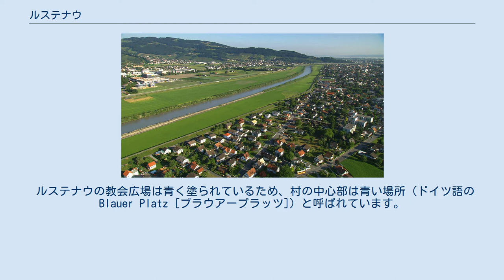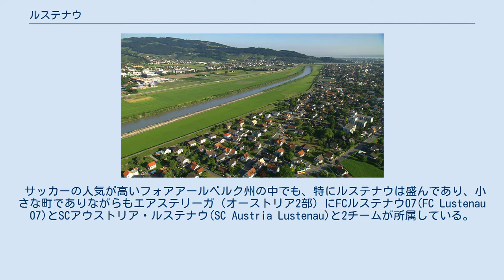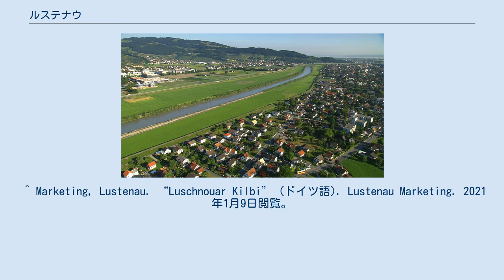ルステナウ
ルステナウ（独: Lustenau, 阿:Luschnou(ルシュノウ/ルシュヌー)）は、オーストリアのフォアアールベルク州のドルンビルン郡に属する小都市である。
 ルステナウは、スイスのザンクト・ガレン州との国境として機能するフォアアールベルク州のライン川渓谷の下流、アルプス山脈のライン川の東岸に位置しています。
その標高は海抜404メートルです。
町はライン渓谷の底にあるため、丘や山はありません。
ルステナウは西をライン川に、北東をドルンビルナーアックに隣接しています。
領土は北から南に約8.5km、東から西に約4kmに広がっています。
 ルステナウとスイスを結ぶ4つの橋。
 ルステナウの教会広場は青く塗られているため、村の中心部は青い場所（ドイツ語のBlauer Platz [ブラウアープラッツ]）と呼ばれています。
 サッカーの人気が高いフォアアールベルク州の中でも、特にルステナウは盛んであり、小さな町でありながらもエアステリーガ（オーストリア2部）にFCルステナウ07(FC Lustenau 07)とSCアウストリア・ルステナウ(SC Austria Lustenau)と2チームが所属している。
本拠地として利用されているのがライヒスホーフシュターディオン（Reichshofstadion）である。
 毎年夏、30年以上にわたり、文化青年協会「Szene Lustenau」は、西オーストリア最大のフェスティバルであるSzeneOpenairと呼ばれるライン川岸での野外フェスティバルを開催しています。
このイベントは、地元のバンドのように国際的なアーティストをホストし、オーストリア、ドイツ、スイス、リヒテンシュタイン各地から10,000人以上の訪問者を魅了しています。
 450人以上のボランティアがフェスティバルに参加しています。
 聖ペテロとパウロの教区の教区見本市であるキルビ(ドイツ語のKilbi)は、フォアアールベルクで最大の見本市です。
毎年10月の第2日曜日には、約160の露店が教会の広場で商品を提供しています。
ジェットコースター、カルーセル、射撃場などを備えた一時的な遊園地が村の広場のキルビのために設置されています。
キルビの前の土曜日に、「キルビフェスト」(ドイツ語のKilbifest) と呼ばれるパーティーが開催されます。
 ^ “Über uns” (ドイツ語). SZENE OPENAIR FESTIVAL 2021 Lustenau am alten Alten Rhein. 2021年1月9日閲覧。
 ^ Marketing, Lustenau. “Luschnouar Kilbi” (ドイツ語). Lustenau Marketing. 2021年1月9日閲覧。